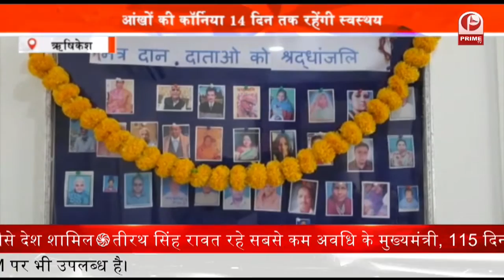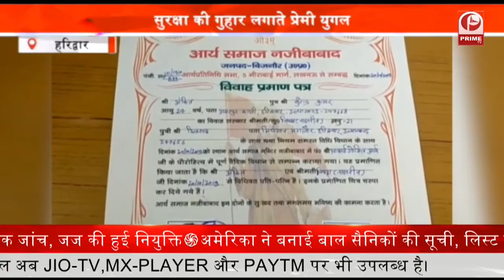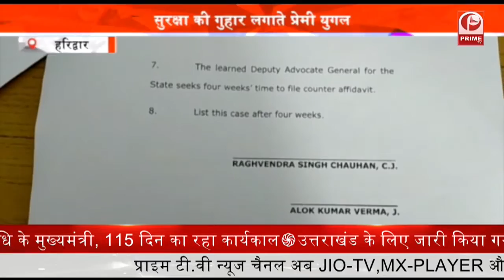Almoda : बागवानी से स्वरोजगार देने की पहल || Prime Tv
यूँ तो कोविड आपदा के दौरान लोगों के जीवन पर गंभीर असर डाला है. लोगों को अपने कामों को छोड़ना पड़ा और वापस अपने गाँवों को लौटना पड़ा है.

सरकारों ने ऐसी स्थिति को देखते हुए समय समय पर प्रवासियों के लिए स्वरोजगार को प्रोत्साहित करने की कई योजनाओं की घोषणा की . इसी कड़ी में  अल्मोड़ा जनपद में भी लौट रहे प्रवासी ग्रामीणों के सरकार ने कई रोजगारपरक योजनाओं को संचालित किया है.